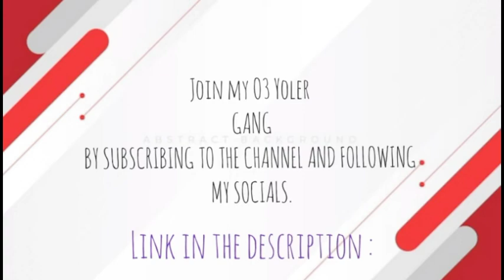Nardo Wick - Baby Wyd (Remix)(Official Video ) ft. Latto ,Lakeyah. Reaction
Thanks for streaming My Videos 🎈